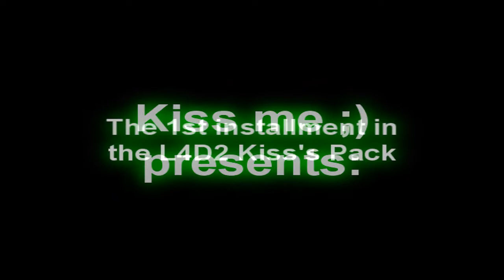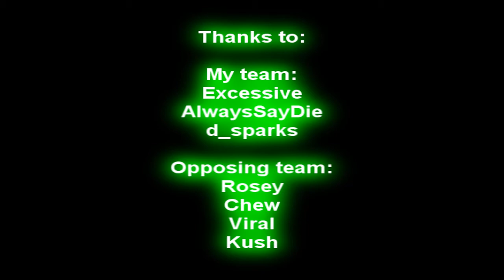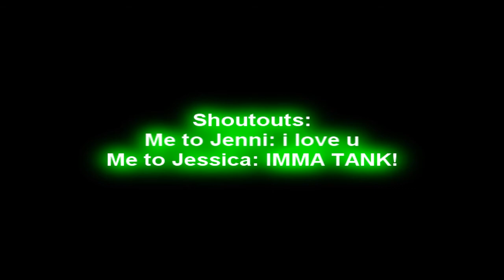pugofpwnage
A bunch of clips from a pug that took place on 3/2/10.

Enjoy and remember, AIN'T NO HOLLA BACK GIRL!